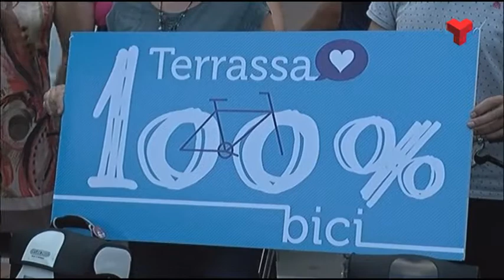Acord de bona convivència entre autobusos i bicicletes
A partir d’ara la convivència entre la circulació d’autobusos i els ciclistes serà més fluïda que mai.